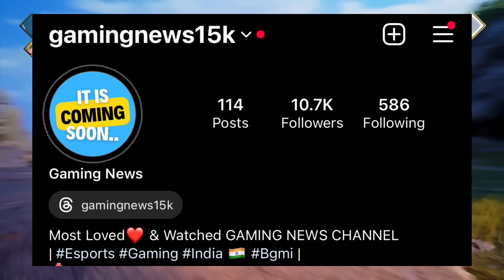Joining NEW TEAM?😳✅ GodLike Vs Ex SouL Member Matter🥵Clutchgod,Goblin,8Bit Goldy,Kaash Plays😯 S8uL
00:00 - Big BGMI News in start of 2024
00:14 - Clutchgod & Shadow New Team
00:47 - Bgmi Player Gill Joining New Team
01:04 - Team SouL Official Announcement, Instagram Story
01:22 - Team SouL Trending in India
01:40 - Ghatak Bhai & S8uL SId on SouL Announcement
02:09 - 8Bit Goldy Reaction on Team SouL Announcement
02:20 - GodLike Vs Ex SouL Matter Explained, Controversy
02:49 - GodLike Lolzzz 1st reply on Statement
03:25 - Lolzzz Phone Call Ex SouL Neyo on Controversy
04:00 - LoLzzz Exposed this Player
04:30 - Angry Reply on Controversy, GodLike Vs Ex SouL
05:08 - GodLike & GodLike IGL performance
06:02 - SouL Goblin new Team Confirmed
06:27 - Phone Call on SouL Goblin New Team
06:48 - Kronten Brother New Team in BGMI
07:23 - JokerKihaveli on SouL Announcement
08:02 - Spower Phone call with JoberKiHaveli after joining SouL
08:30 - Kaash Plays Reply on Team SouL
08:53 - GodLike Lolzzz on Team SouL Announcement